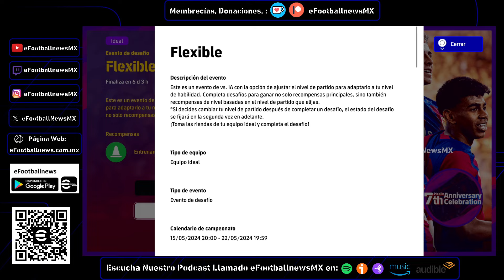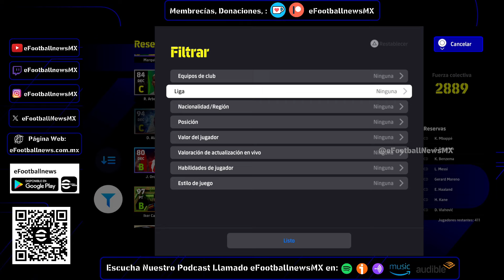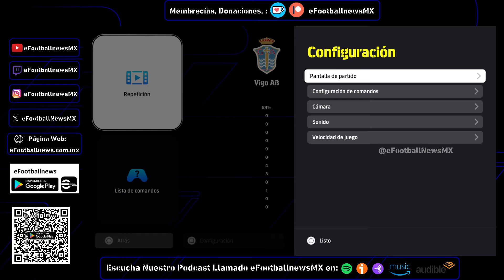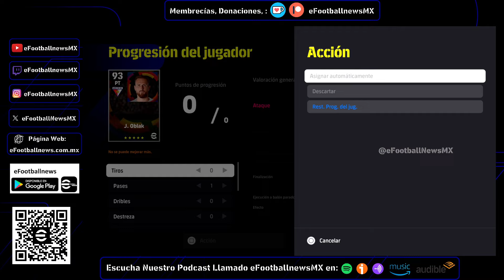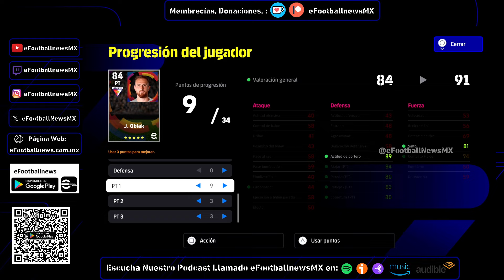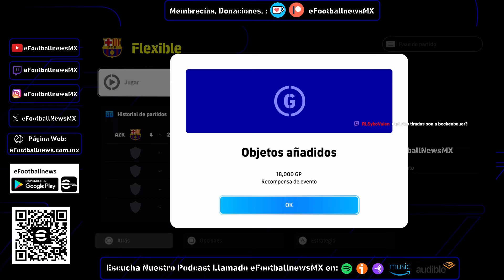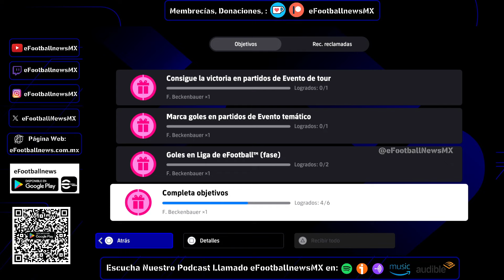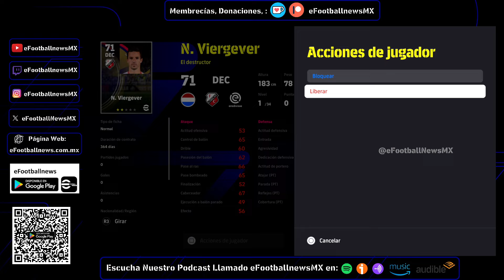Probamos el Nuevo Evento "Flexible" en eFootball2024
Jugamos el nuevo evento de eFootball 2024 llamado "Flexible", donde la IA se adapta a tú perfil.